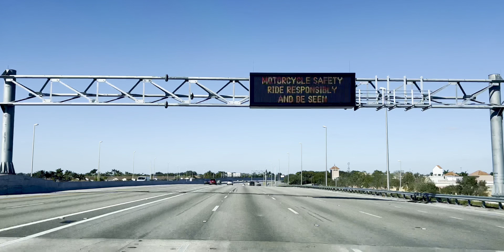Florida’s Turnpike Northbound | MIAMI, FL